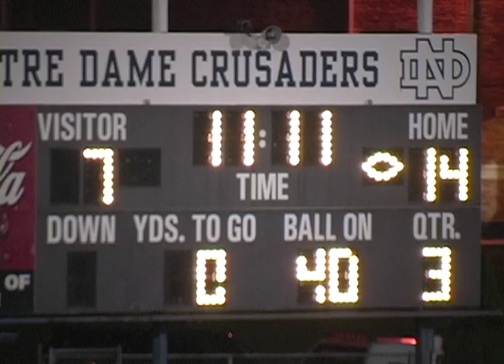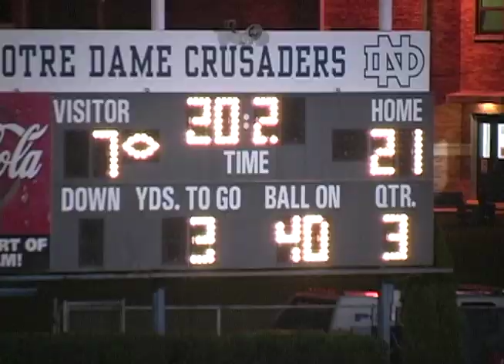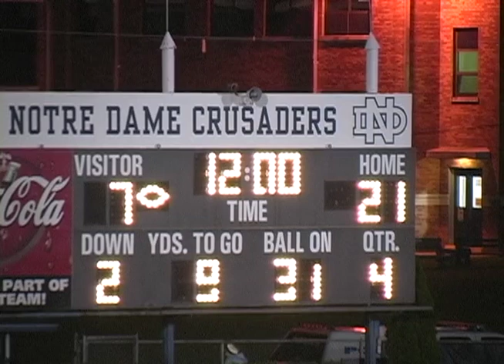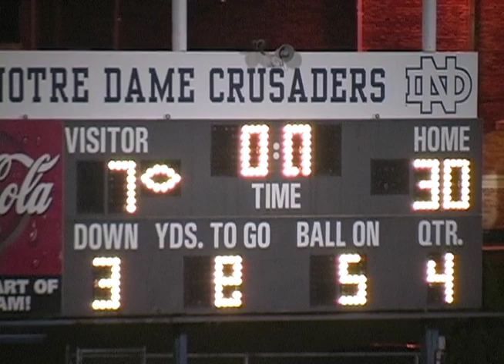Notre Dame vs. Palisades 2011 Varsity Football